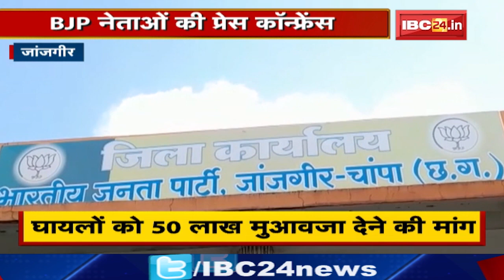Janjgir में BJP Leaders की PC: CM Pathalgaon जाएं और मृतक के परिनज को 1 करोड़ देने की मांग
USP :-
1. On Road Project
2. Pollution Free
3. Connectivity
    # Railway Station - 5kms
    # AIIMS - 2kms
   # Tatibandh Bus Stand - 1kms
   # PTRSU - 4kms
4. Ring Road No. 2 proposed to become Gaurav Path

Features :-
1. Club House
2. Podium Garden
3. Temple
4. Boundary Wall Plantation

IBC24, Janjgir में BJP Leaders की PC: CM Pathalgaon जाएं और मृतक के परिनज को 1 करोड़ देने की मांग